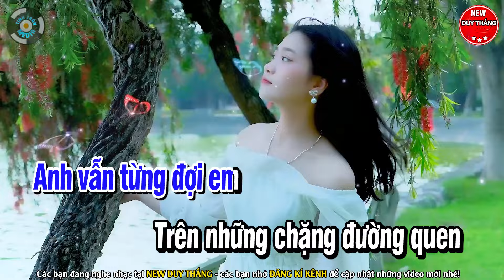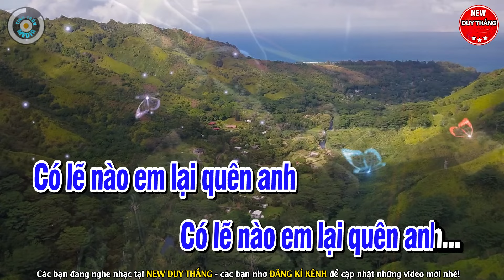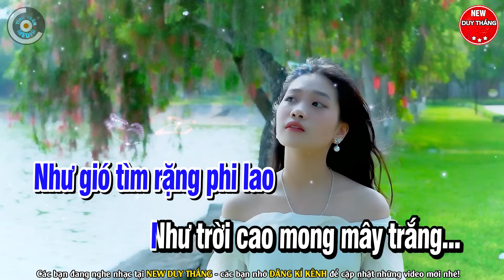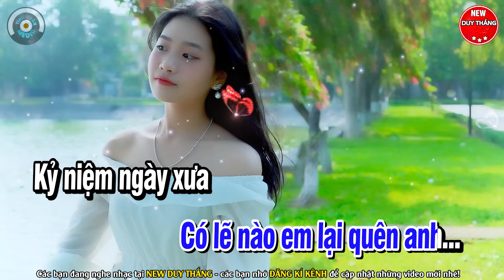Hoa Sữa Karaoke Tone Nam - New Duy Thắng